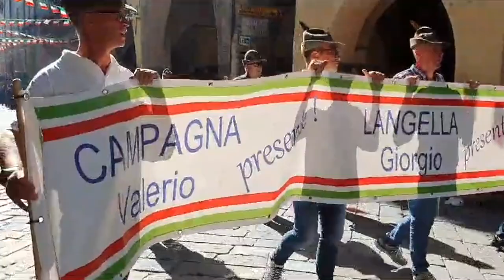Pieve di Teco, centenario della Sezione Imperia, applausi ed emozioni per la sfilata degli alpini